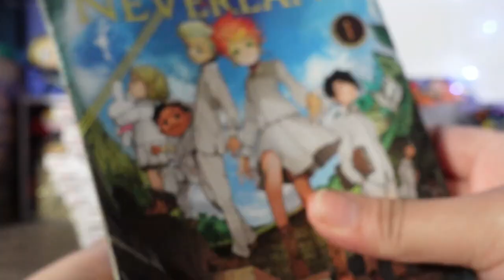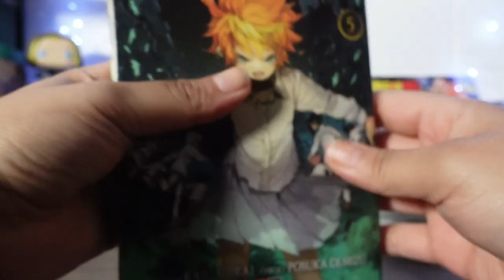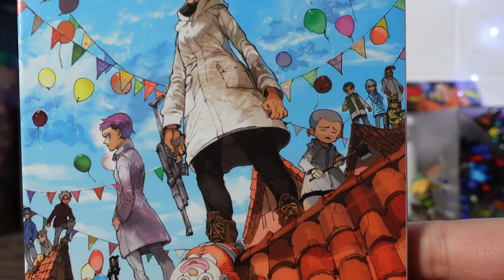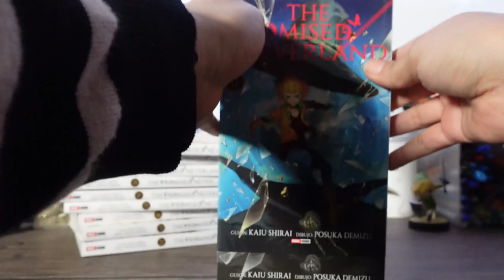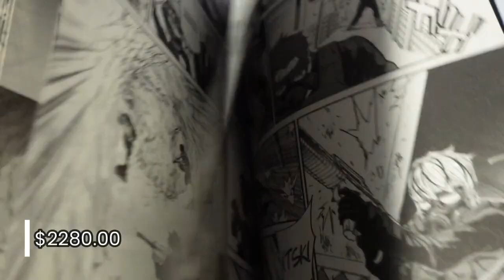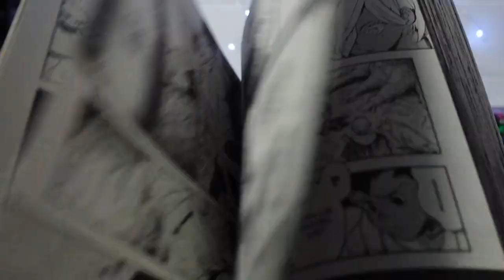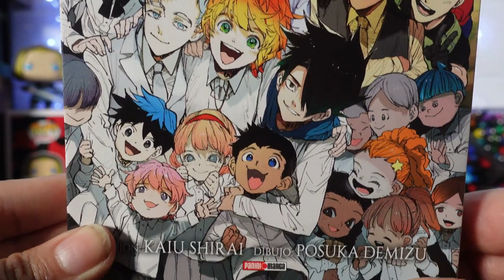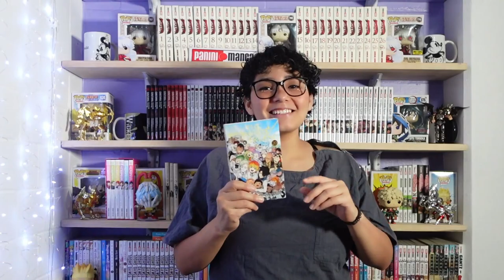Revisión de todos los tomos de THE PROMISED NEVERLAND 👹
¡Hola, otaku banda!
⊂⁠(⁠◉⁠‿⁠◉⁠)⁠つ

Esta noche les comparto este vídeo para que puedan checar los veinte tomos de THE PROMISED NEVERLAND, manga que después de cuatro años llegó a su final en México 💞.